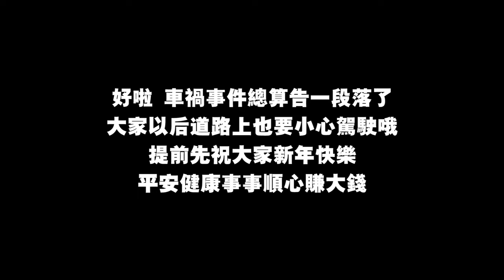【車禍後續事件更新】事情總算告一段落。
好啦～车祸事件总算告一段落了～
大家以后道路上也要小心驾驶哦～❤️
提前先祝大家新年快乐，平安健康事事顺心赚大钱！！💰🧨

✅ 我的Instagram：iven_lee / ivenlee_freestyle
✅ Cherry Instagram：cherryhaww / onni_daily
✅ 我的微博：阿源IvenLee
✅ 我的TikTok：iven_lee